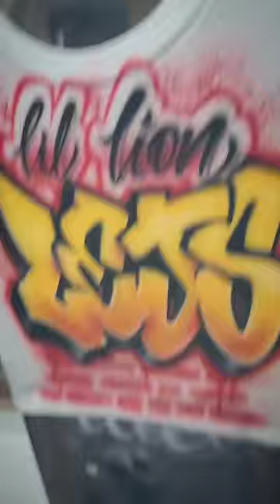A Tiny custom Graffiti Tee!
A quick, hopefully satisfying / relaxing airbrush graffiti process video.